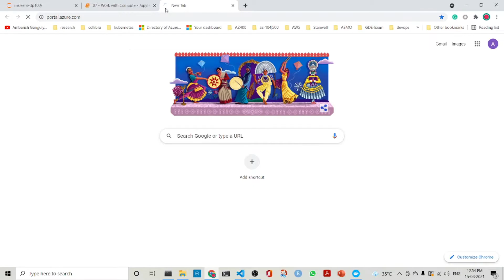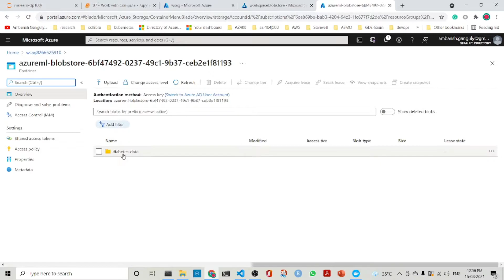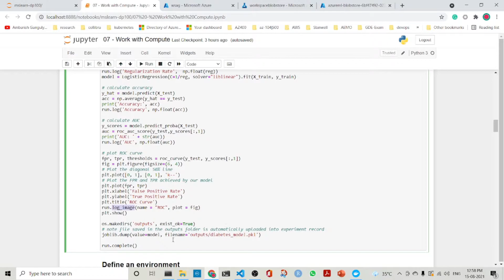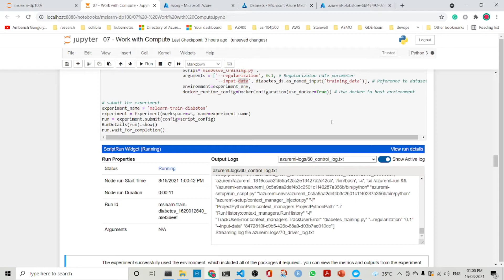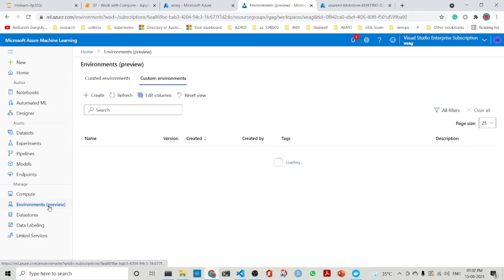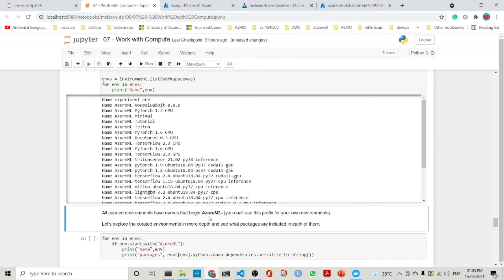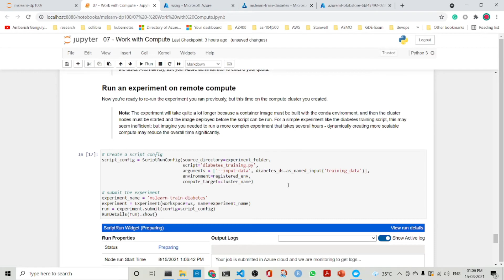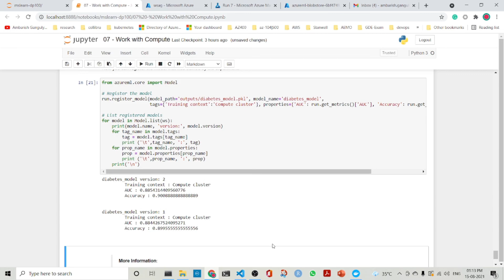05 - Using Azure ML Compute in 15 minutes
This is the 5th video for Exam DP-100: Designing and Implementing a Data Science Solution on Azure certification. We will discuss how we can use local machines with Docker as well as machines in Azure to run the ML experiments. We illustrate these concepts with a case study of diabetes classification in AzureML.